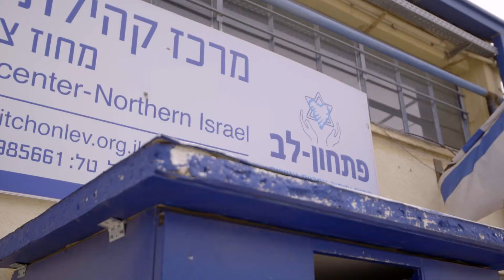הכירו את חיים פיזארו - מקבל סיוע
חיים פיזרו, מקבל סיוע ומתנדב אצלנו כבר 5 שנים, משתף בסיפורו האישי.
מספר ימים לאחר הצילומים, חיים שלא הצליח לעמוד בתשלומי שכר הדירה, קיבל הודעה שמפנים אותו מהבית והוא בדרכו חזרה להתגורר ברחוב.
בשיתוף עם חברת עמיגור, קיבל חיים בית חדש עם דמי שכירות מוגנים.